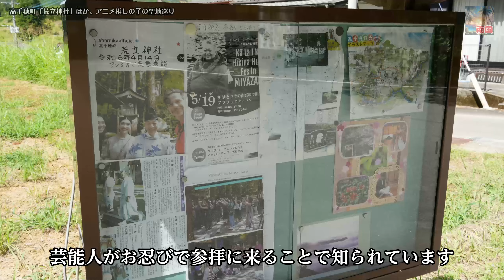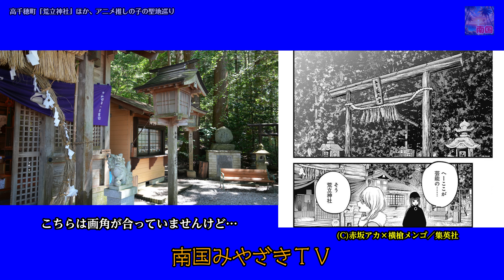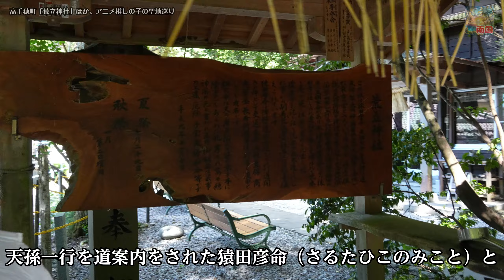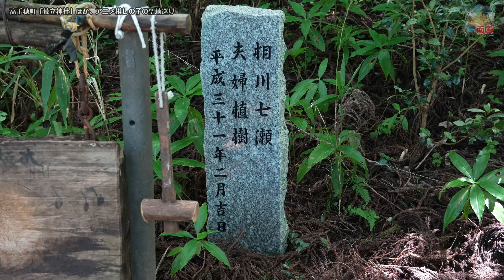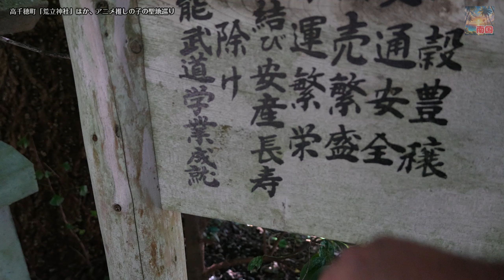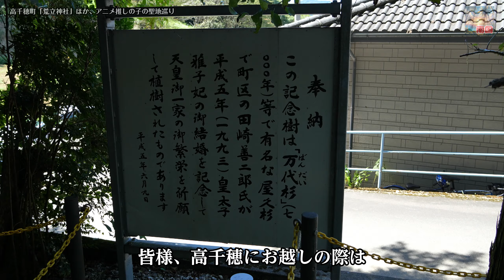【推しの子】アニメ聖地巡礼 宮崎県高千穂町の荒立神社、がまだせ市場 開運 スピリチュアル 宮崎観光 旅行 アニメ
大人気アニメ「推しの子」第二期で、宮崎を舞台にした荒立神社、がまだせ市場、高千穂神社前交差点などのスポットを、放送回が迫ってきたので、改めて聖地巡礼をしてきました。
荒立神社（あらたてじんじゃ）は、宮崎県高千穂町に位置し、神話や伝説が息づく神秘的な場所として知られています。この神社は、天孫降臨の際に日本神話の主役である天照大神（あまてらすおおみかみ）の孫・ニニギノミコトを補佐した神々、猿田彦命（さるたひこのみこと）と天鈿女命（あめのうずめのみこと）が祀られています。
特に、猿田彦命は道案内の神として知られ、旅や道中の安全を守るご利益があるとされています。また、天鈿女命は芸能や舞踊、豊穣の神としても崇敬されており、芸事や商売繁盛を願う人々が参拝します。
荒立神社は、周囲の豊かな自然とともに静謐な雰囲気を感じることができ、神聖な場所であると同時に、多くの訪問者にとってパワースポットとしても人気です。また、恋愛や縁結びのご利益があるとされ、多くのカップルや夫婦が訪れる場所でもあります。
☞参考にさせていただいたサイトです。ありがとうございました。
☞おすすめ動画も、ぜひご覧ください。
☞延岡市・西臼杵郡の再生リストはこちら。